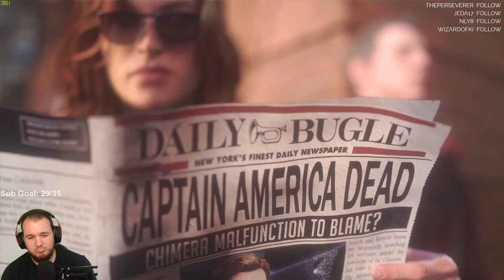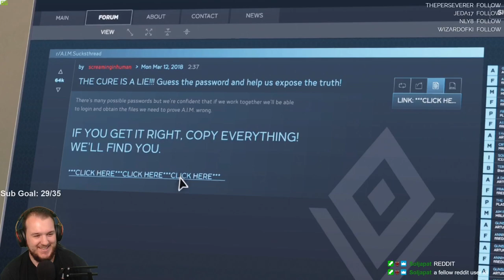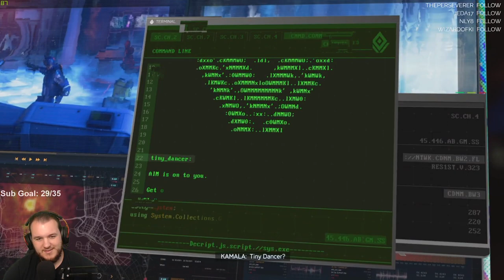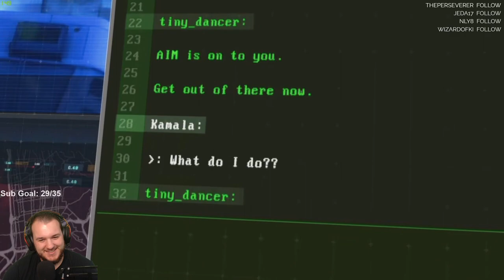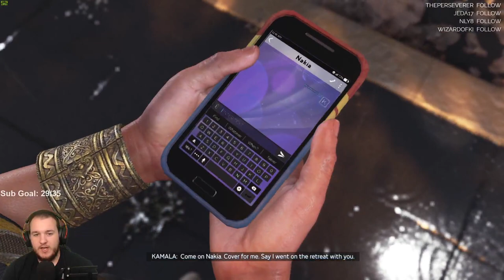Marvel's Avengers - Let's Play - Part 2